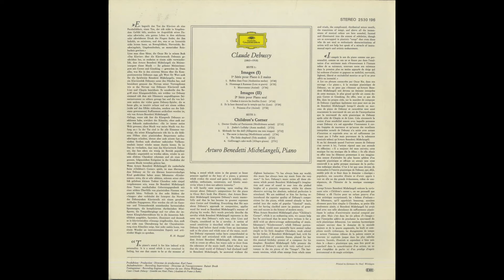Silent Tone Record/ドビュッシー:映像第1,2集,子供の領分/アルトゥーロ·ベネデッティ･ミケランジェリ/クラシックLP専門店サイレント・トーン・レコード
ドビュッシー(Debussy,德彪西):映像(Images,映像)第1，2集，子供の領分(Children's Corner,儿童乐园)/アルトゥーロ·ベネデッティ･ミケランジェリ(Arturo Benedetti Michelangeli,阿圖羅·貝內代蒂米凱蘭切利)(pf)/独DGG:2530 196/管理番号:7706/